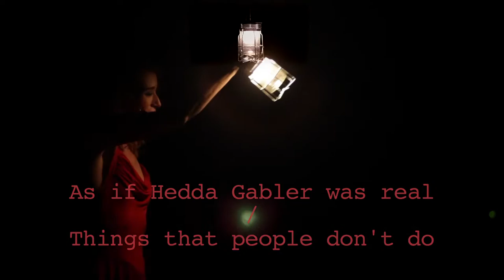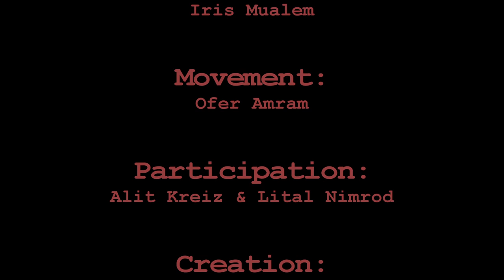As if Hedda Gabler was real - video clip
Theater Performance
Tmuna Theater, Tel Aviv, June 2013

Created by Shlomo Lieberman and Alit Kreiz